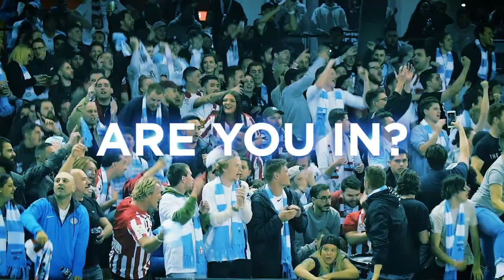'Forever City'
Melbourne City FC  🏙️
Verified account

 Aug 20
More
🔵⚪🔴 A new dawn is upon us...It's time choose your tribe and be Forever City! 🔵⚪🔴

Join or renew as a Melbourne City member for the 2019/20 season to see all 13 home matches at @AAMIPark! ForeverCity ⚽